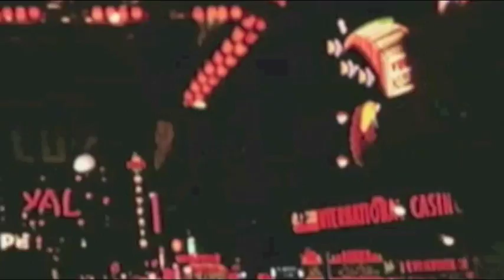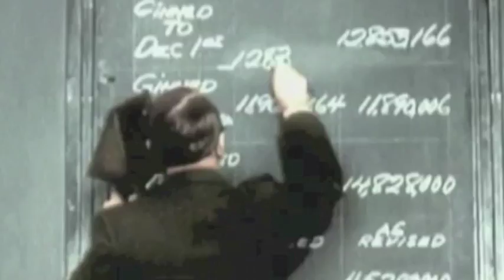NEW YORK 1910 1930 Wall street crisis of 1929 restored old movie Paris la belle epoque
Rare restored film from New York 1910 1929 (great crash, stock market crash of 1929)
la crise de 1929 à Wall street  paris 1900 la belle époque